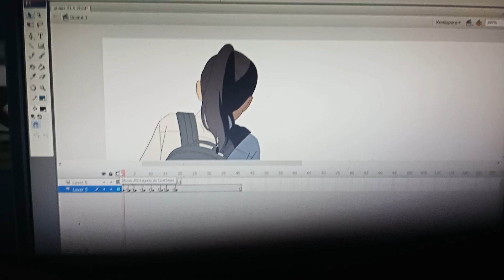Anime drawing 🇮🇳 /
ABOUT ME✓✏️ 👀~
😇 My name is GOUTAM SAREN. My YOUTUBE CHANNEL name is GPGM Arts.
                   I am a simple person and mostly upload videos of DRAWING, WATERCOLOR PAINTING, GRAPHICS DESIGN.. etc. On my channel. Even uploading short (YOUTUBE SHORTS) videos is beneficial for you.
                     I will show you some long videos like VLOGS . I want to hold it all the time.  I have nothing to do with you .
If you want to know more about me, you can see the link!

                  🙏  Please kar dijiye  🙏